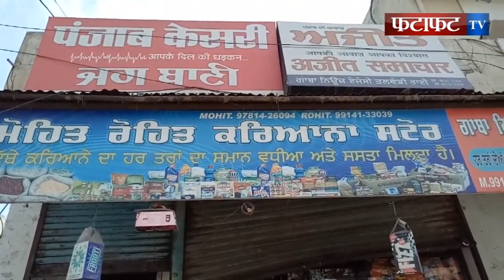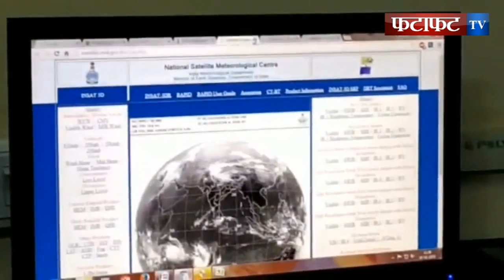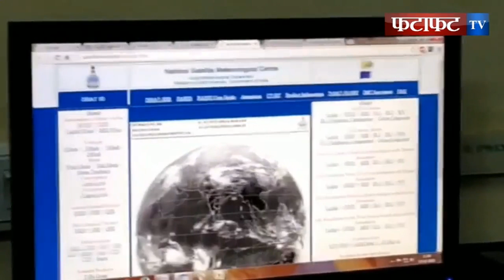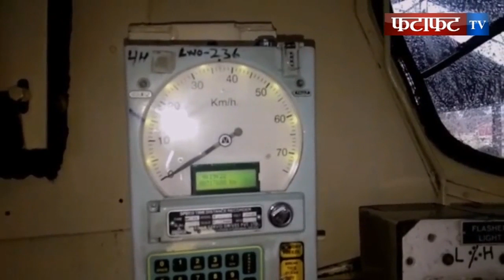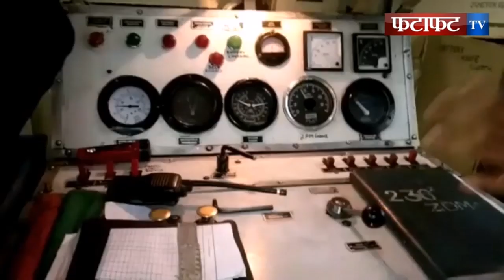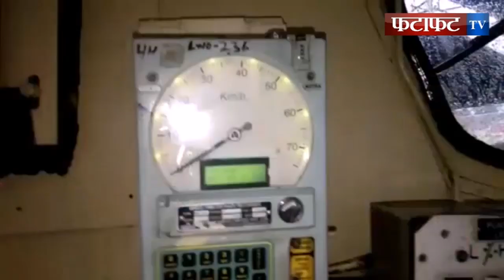देश दुनियां से जुडी टॉप 36 ख़बरें देखे सिर्फ़ फटाफट टीवी पर 08/02/19